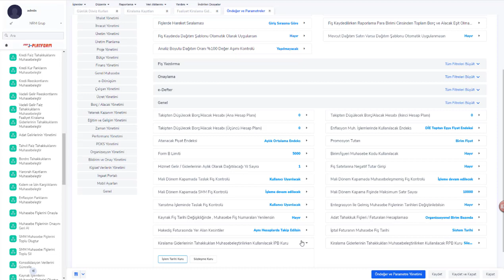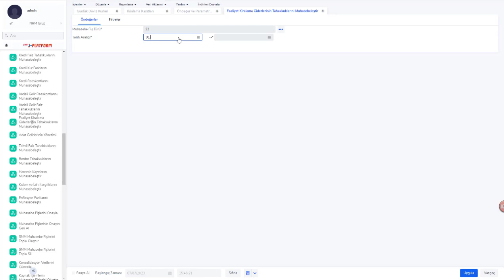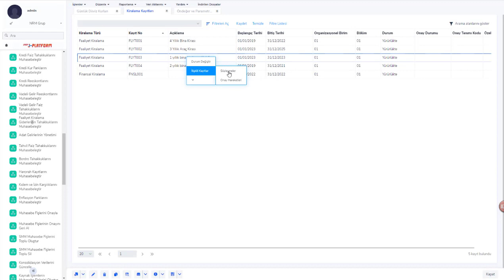Kiralama Tahakkuklarında Kullanılacak Kur Nasıl Belirlenir